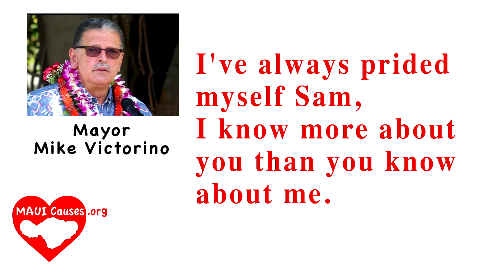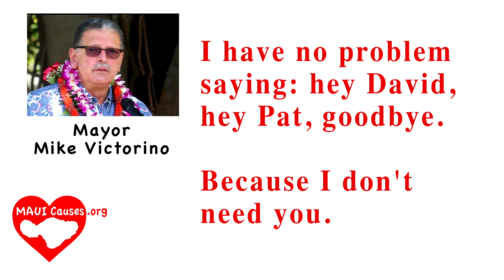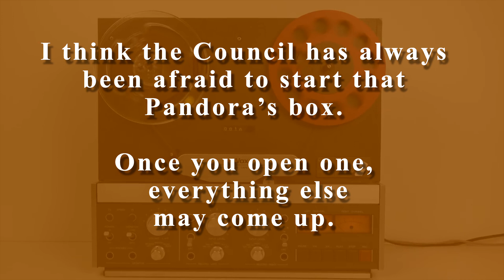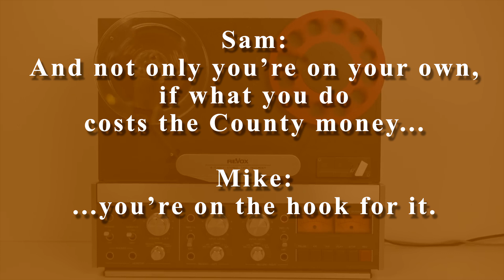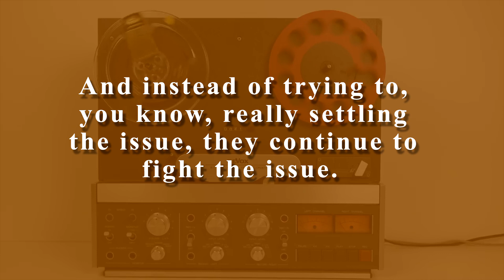MRN Show #6 Corruption in Maui County Government